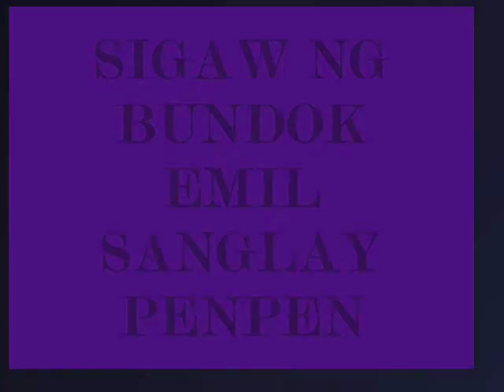Penpen-SIGAW NG BUNDOK-